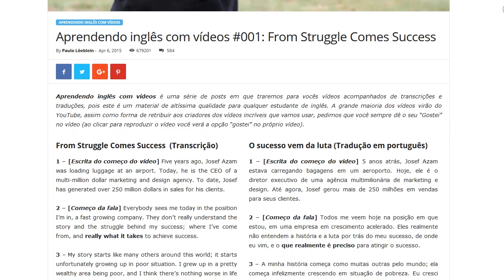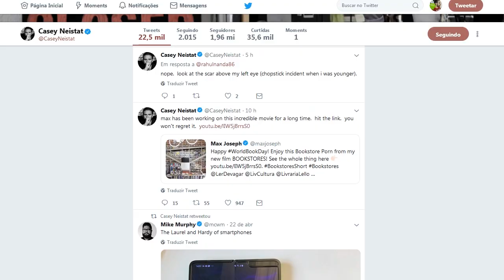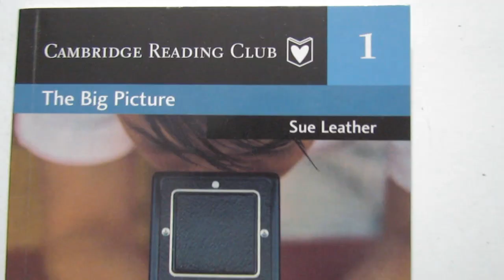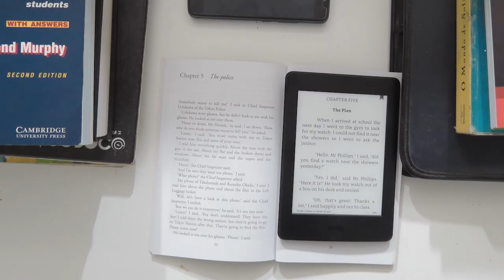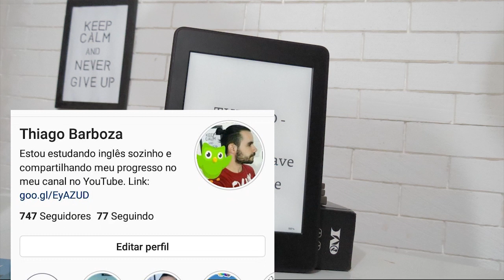2 Anos Estudando Inglês – Nível de Leitura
aprendendo inglês sozinho. Nesse vídeo falo como eu estudava Leitura em inglês no começo dos meu estudos, como eu estudo atualmente e qual o Nível da minha Leitura em inglês agora.

Music used in this  Dreams - Joakim Karud